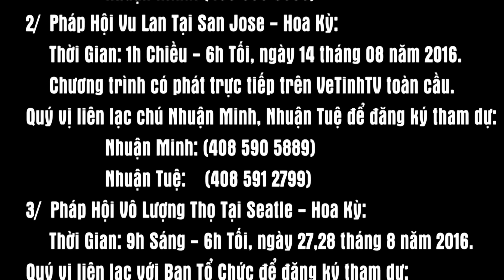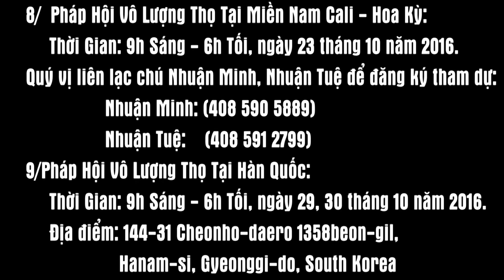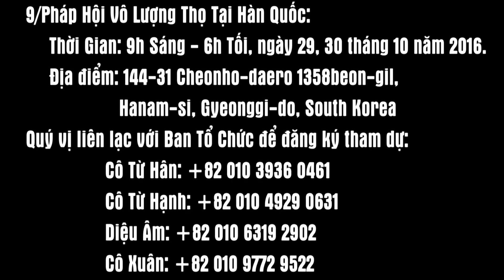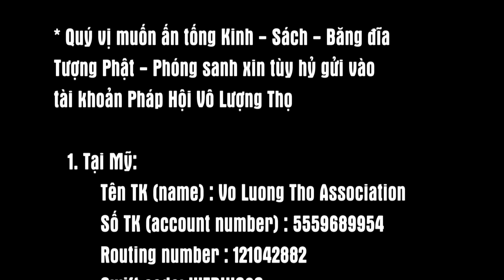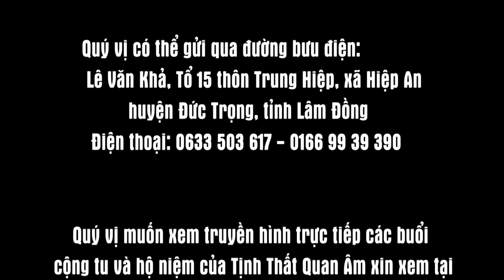Công Đức Các Vị Bồ Tát Hộ Trì Chánh Pháp - Vancouver 02/07/2016